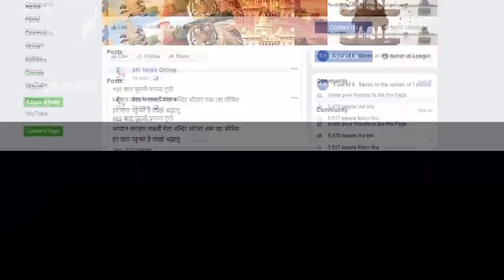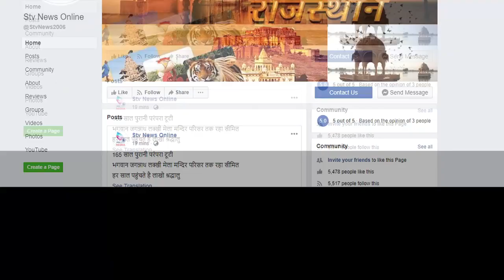किशनगढ़ में गवाह की दिनदहाड़े गोली मारकर हत्या...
बहुचर्चित भवन सिनोदिया हत्याकांड के मुख्य गवाह था मृतक भागचंद चोटिया

पुलिस आसपास लगे सीसीटीवी कैमरों से जुटा रही है आरोपियो के सुराग